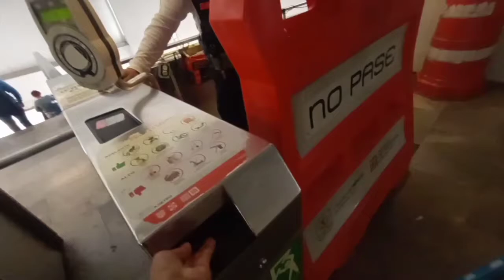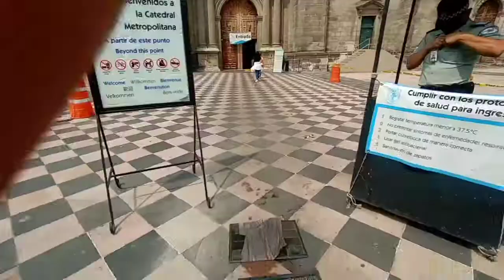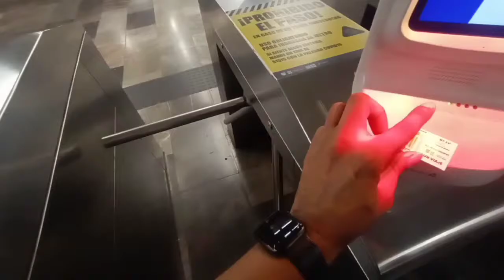My visit to catedral metropolitana | Mexico City| Dr.Purvesh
The Metropolitan Cathedral of the Assumption of the Most Blessed Virgin Mary into Heaven is the cathedral church of the Catholic Archdiocese of Mexico. It is situated atop the former Aztec sacred precinct near the Templo Mayor on the northern side of the Plaza de la Constitución (Zócalo) in Downtown Mexico City. The cathedral was built in sections from 1573 to 1813 around the original church that was constructed soon after the Spanish conquest of Tenochtitlan, eventually replacing it entirely. Spanish architect Claudio de Arciniega planned the construction, drawing inspiration from Gothic cathedrals in Spain.